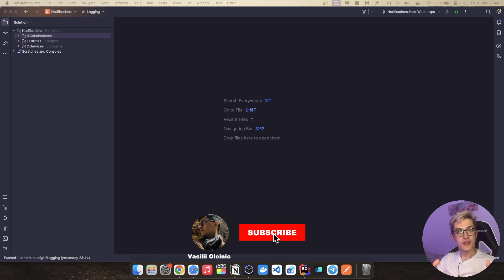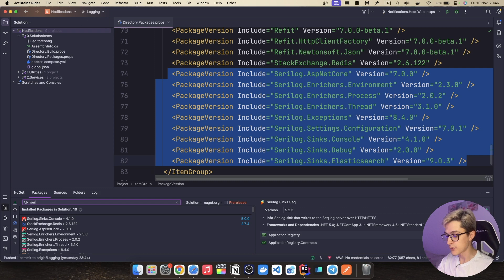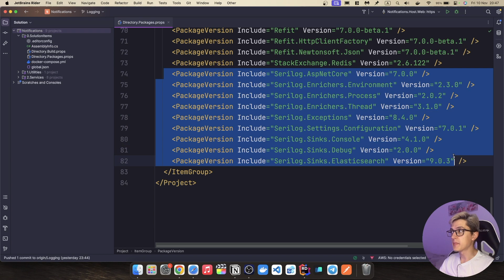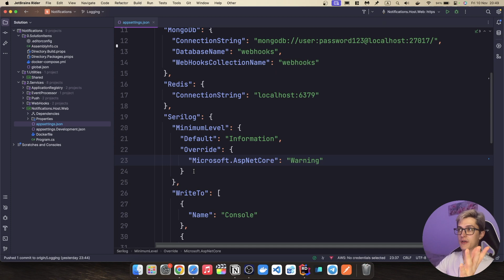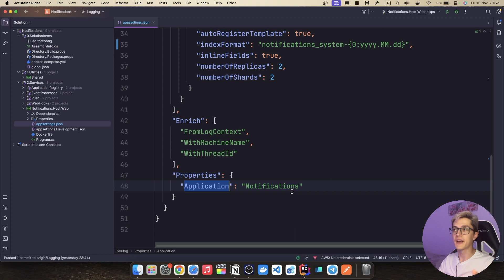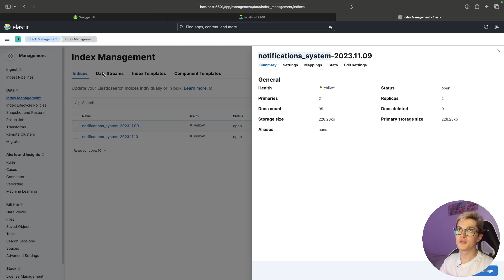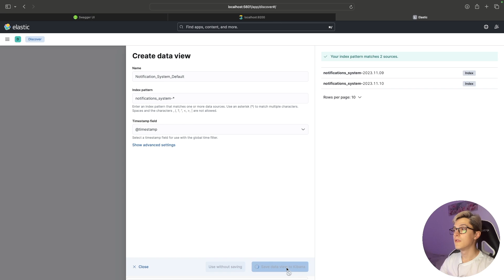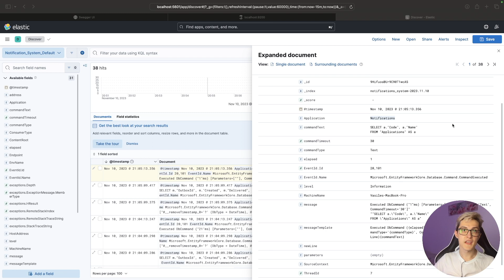.NET | Log into Elasticsearch using Serilog and view logs in Kibana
In this video we will take a look at how you can setup your dotnet core API to log data into Serilog and view the logs using Kibana.

0:00 Getting started with Serilog
2:50 Configuring Serilog from appsettings
5:00 Running Elasticsearch and Kibana in docker
6:00 Setting up Kibana to view the logs
8:20 Benefits of configuring Serilog via appsettings